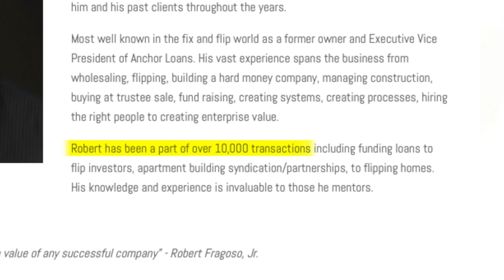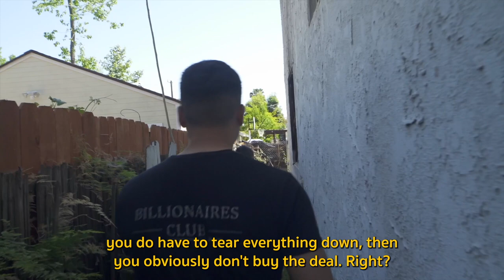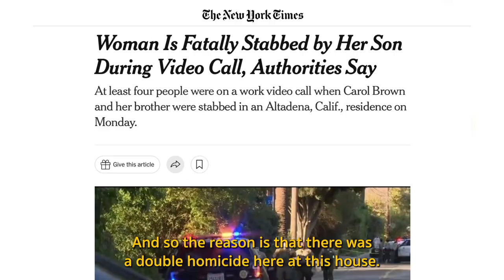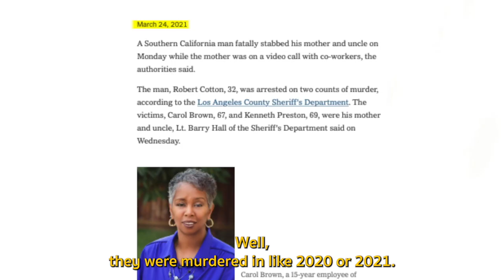He Flipped 10,000+ Houses (Here Are His Secrets)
Robert Fragoso has flipped houses for over 3 decades. He became a millionaire at 19, and has flipped over 10,000 houses. In addition, his hard money lending company was sold for 1 billion dollars. We hung out for the day and he showed me some of the flips he is working on (along with some big house flipping secrets).